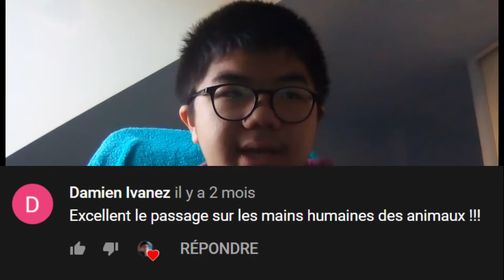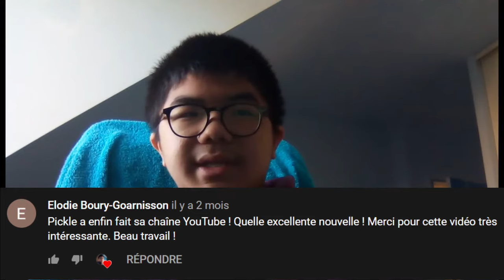VILAINS VOTRE COMMENTAIRES #1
Regarder vous à votre commentaires c'est génial c'est rigolo tout le monde qui rires ou qui pleure...

Merci à votre commentaires :) ♥

Montage : Thibaud T.